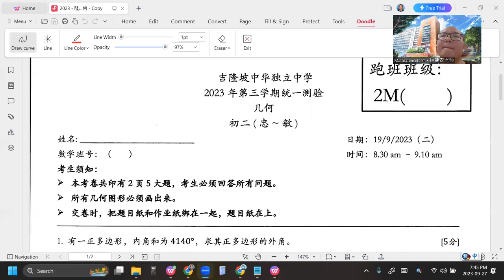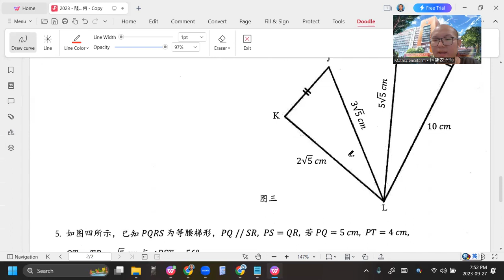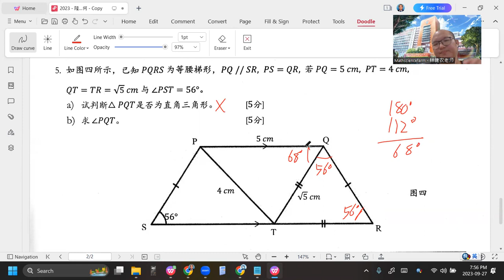2023 09 27 《网课不停歇》 初二数学2023隆中华2nd统测初二几何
2023隆中华2nd统测初二几何